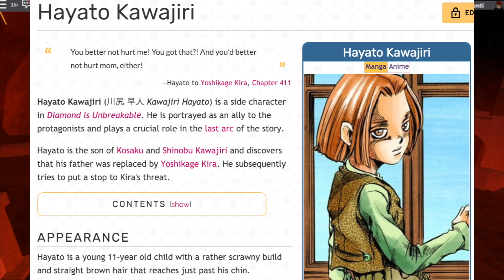10 Things YOU MISSED In The 2nd BATTLE THEATRE Update! (Loomian Legacy)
Hey guys! In todays video I will be talking about 10 things you missed in the 2nd battle theatre update from Loomian Legacy!